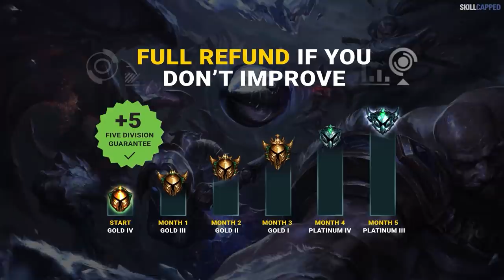3 BEST CHAMPIONS to SOLO CARRY for EVERY ROLE in PATCH 11.18 - League of Legends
The BEST Champions to SOLO CARRY in League of Legends!

Chapters:
0:00 Introduction
0:32 Best Top Champs
3:34 Best Jungle Champs
6:45 Question of the Day
7:05 Best Mid Champs
10:15 Best ADC Champs
13:01 Best Support Champs
15:32 Skill Capped Outro